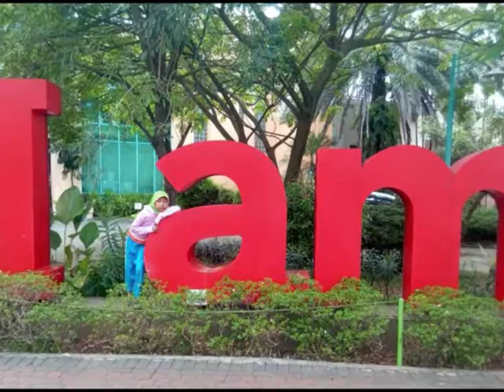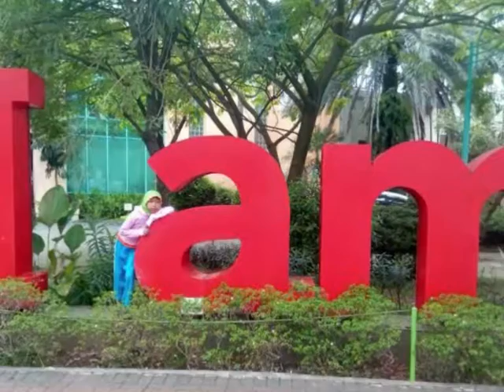🎂🌺::..YaumuL MiLad 10th for REKA Fairy Style..::🌺🎂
💖🎂::..YaumuL MiLad 10th to..:
🍒💖::..REKA YUNANDA..::💖🍒

🎂🌺::..BarakaLLahu fii Umrik..::🌺🎂

💖 Semoga ALLAH SWT memberi Keberkahan atas UmurMu,
🌻 Semoga menjadi Anak yang Sholeha dan Pintar,
🍒 Semoga HidupMu penuh Warna,
🌺 terus Bahagia dan raih Cita.

🎶🎉🎂::..Song TitLe..:
- FaiRy StyLe HaPpy BirthDay
- Lilin Lilin KeciL by Sherina

🌻🎂::..Dekorasi Cakes B'Day Princess nya Reka Yunanda​...